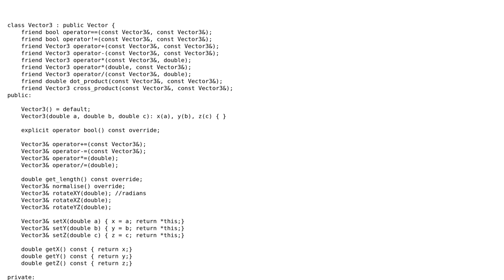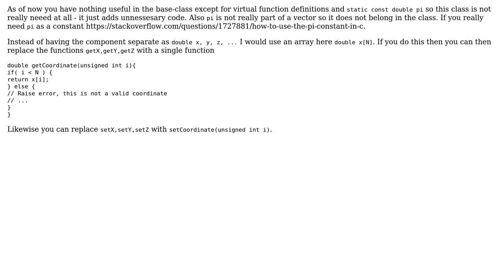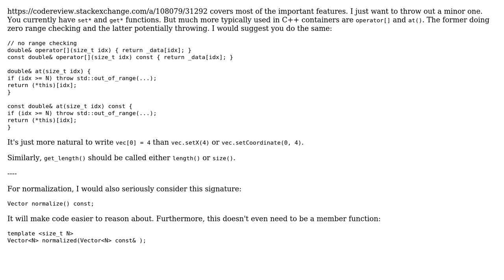Creating n-dimensional mathematical vector classes through inheritance (2 Solutions!!)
Creating n-dimensional mathematical vector classes through inheritance

With thanks & praise to God, and with thanks to the many people who have made this project possible! | Content (except music & images) licensed under CC BY-SA | Music | Images & others | With thanks to user Winther user Barry user AntiElephant and the Stack Exchange Network Trademarks are property of their respective owners. You are responsible for your own actions.